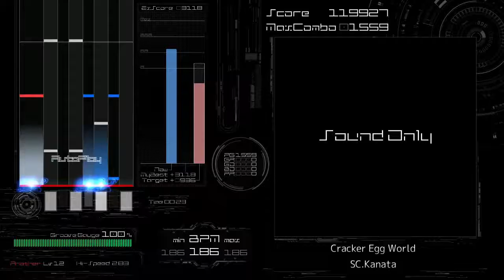[BMS AutoPlay] Cracker Egg World - SC.Kanata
EVENT：BOFU2017 -LEGENDA EST A MYTH -